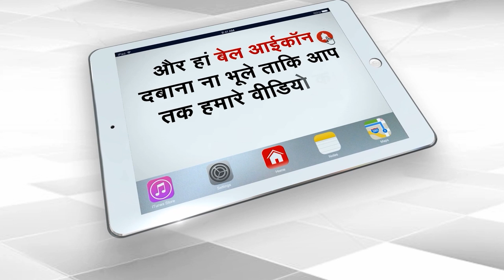NCP Leader's Connection With Dawood, Sharad Pawar Will Be Arrested? | Capital TV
The Enforcement Directorate (ED) has provisionally attached NCP leader Praful Patel’s residence on the 15th floor of Ceejay House on Annie Besant Road in Worli and three other floors below which are under the ownership of his family members. The action comes in a money laundering case linked to late smuggler Iqbal Memon alias Mirchi.